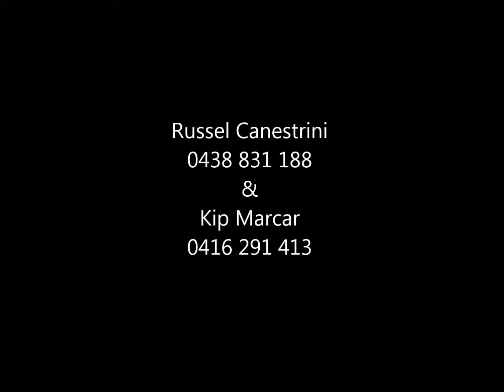99 Newburn Rd, High Wycombe